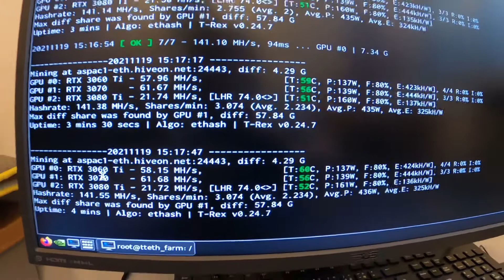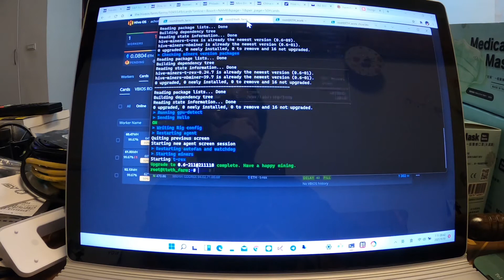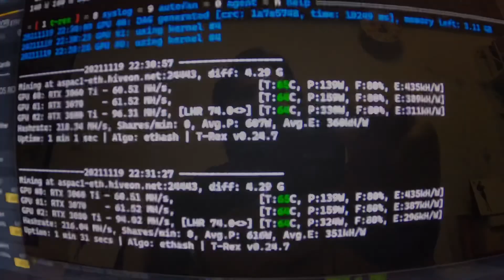eth miner rtx3060ti 3070 3080ti-12g hive-os 乙太幣挖礦機 3 nVIDIA卡